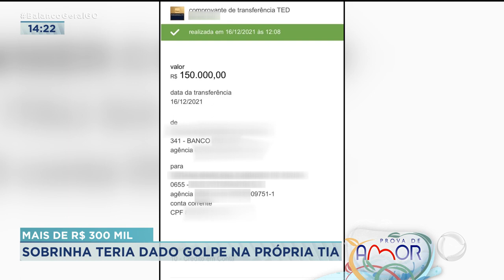MAIS DE R$ 300 MIL: SOBRINHA TERIA DADO GOLPE NA PRÓPRIA TIA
UMA MULHER TERIA DADO UM PREJUÍZO DE MAIS DE 300 MIL REAIS NA TIA DO MARIDO DELA. A SUSPEITA TERIA FEITO UM EMPRÉSTIMO E FEITO VÁRIAS COMPRAS NO CARTÃO DA VÍTIMA E GARANTIA A QUITAÇÃO DAS DÍVIDAS, MAS NADA DISSO ACONTECEU.